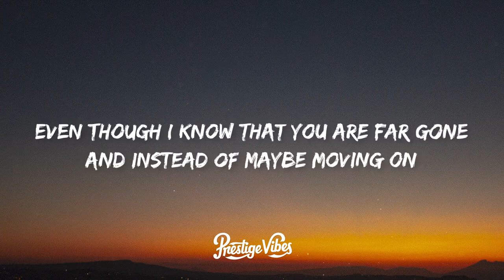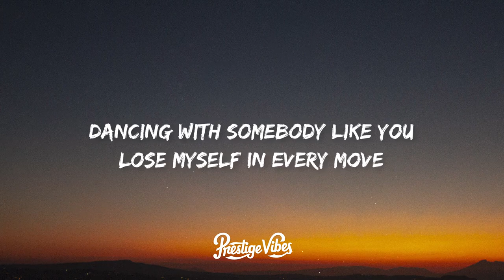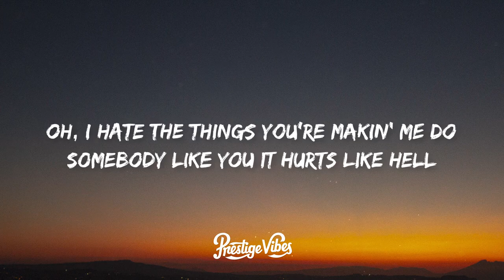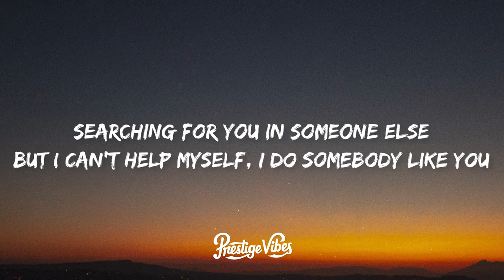Alan Walker and Au/Ra - Somebody Like U (Lyrics)